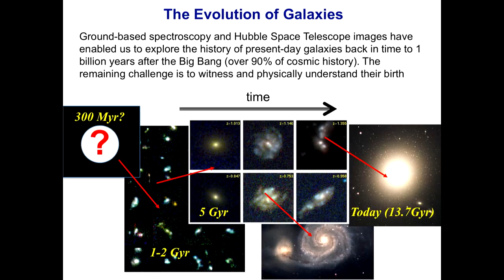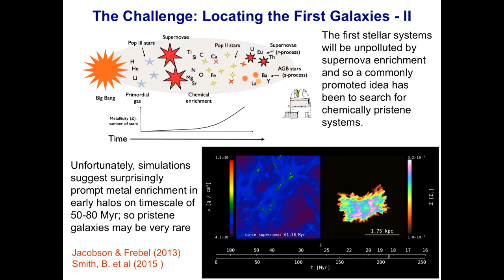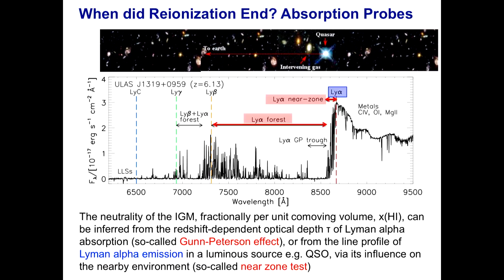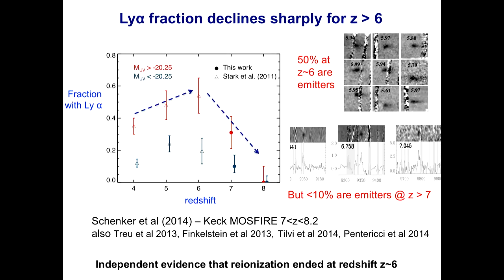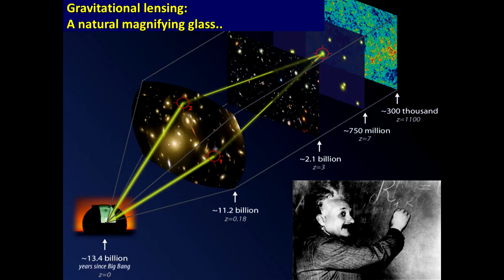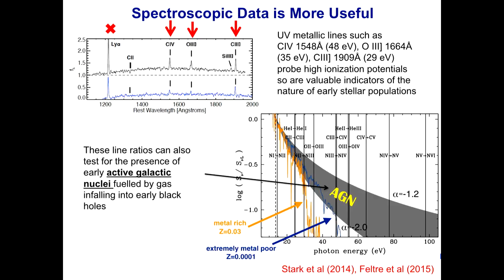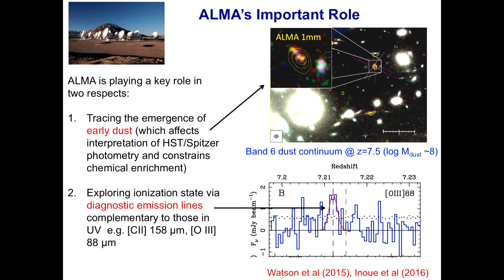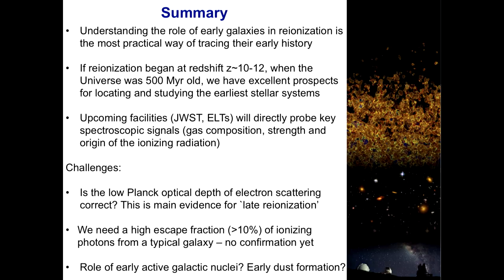Richard Ellis plenary: Let There Be Light: The Observational Quest for the First Galaxies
The first billion years after the Big Bang can be regarded as the final observational frontier in assembling a coherent picture of cosmic history. During this period, early stars and galaxies formed and the Universe became bathed in ultraviolet light for the first time. Sometime during this era, hydrogen in the intergalactic medium also transitioned from a neutral gas to one that was fully ionized. How and when did this `cosmic reionization' occur and were early star-forming galaxies the primary agents?

Deep exposures with the Hubble Space Telescope have provided the primary evidence that star-forming galaxies were present during the relevant period. Detailed spectroscopy of these galaxies is now required to address these important questions. In this plenary session,  Richard Ellis of the European Southern Observatory reviews the rapid progress being made in this area with current facilities, and the prospects with upcoming ones, including the James Webb Space Telescope and extremely large ground-based telescopes now under construction.

Richard Ellis studied at London and Oxford Universities and served as a professor and department head at Durham and Cambridge Universities. He moved to Caltech in 1999 to assist in developing the ThirtyMeter Telescope and was Director, Caltech Optical Observatories from 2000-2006. He returned to University College London in 2015 and is currently on leave as Senior Scientist at the European Southern Observatory.